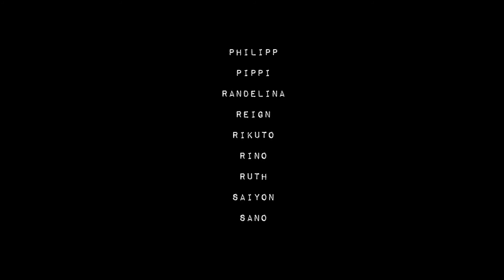Maison MIHARA YASUHIRO “USUAL” Spring-Summer 2022 at Paris Fashion Week